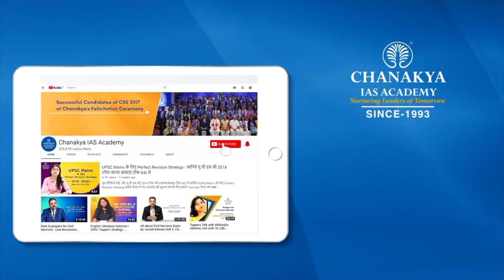UPSC 2017 Topper Aditya goyal, IAS - Rank 69 | Mock Interview | English Medium | Chanakya IAS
Aditya goyal Attended UPSC Mock Interview at Chanakya IAS Academy experts Panel in English Medium. Aditya goyal secured All India Rank (AIR) 69 and emerged as the IAS Topper In UPSC Civil Service Exam (CSE) Result 2017. Mock interviews help in pointing our strength and weakness in an interview process so that you can improve in the actual interview. The interviews being uploaded here are real interviews and not scripted.

We heartily congratulate Aditya goyal on this great achievement and wish him all the very best for his future success.